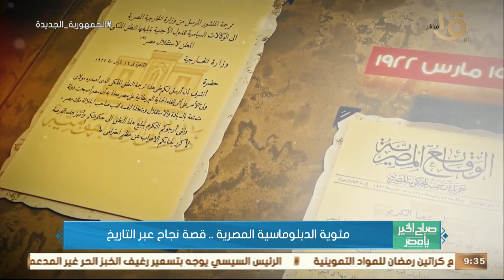صباح الخير يا مصر | مئوية الدبلوماسية المصرية.. قصة نجاح عبر التاريخ